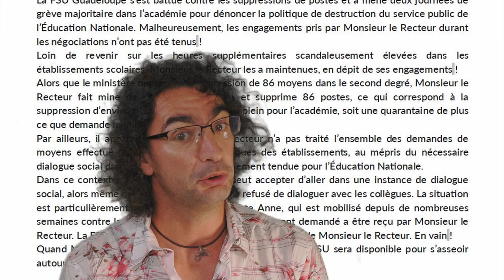Pourquoi la FSU a boycotté le CTA !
Guillaume MARSAULT, co-secrétaire académique du SNES-FSU Guadeloupe explique pourquoi la FSU a décidé de boycotter le Comité Technique Académique sur les suppressions de postes second degré !